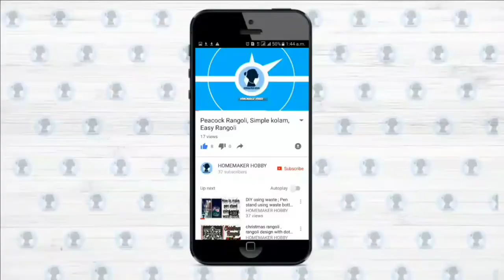Pooja room makeover | wallpaper |amazon wallpaper